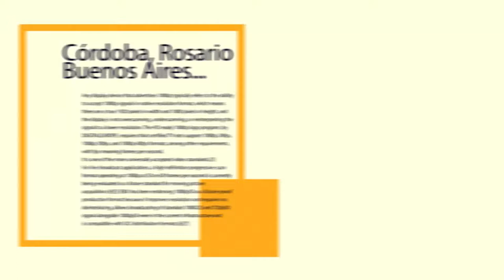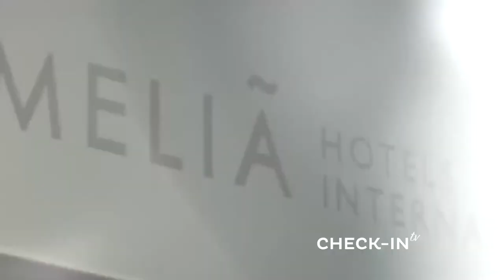CHECK-IN TV 81 - PARADISUS VARADERO FAMILY CONCIERGE - MELIA INTERNATIONAL CUBA - JULIA TOURS